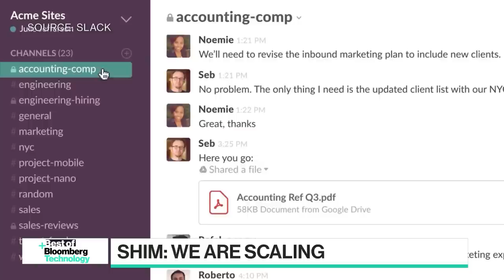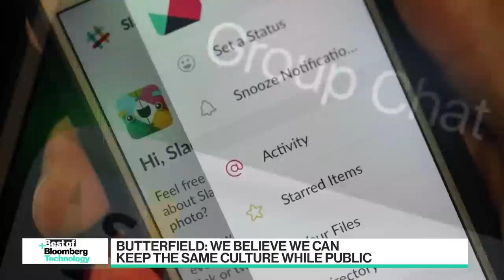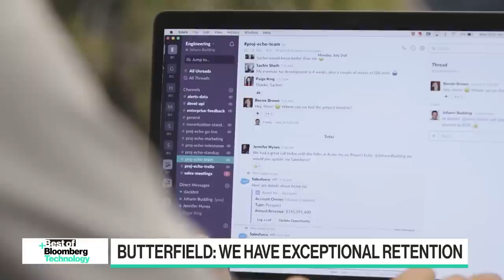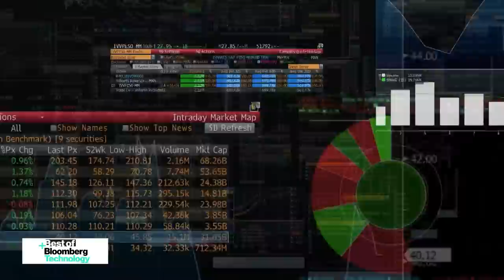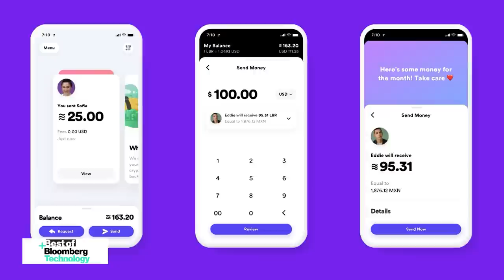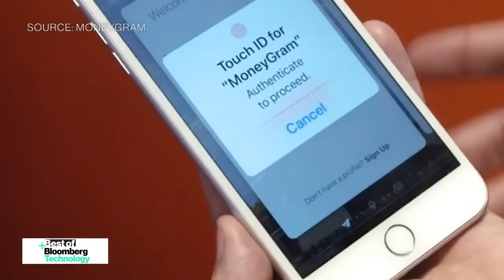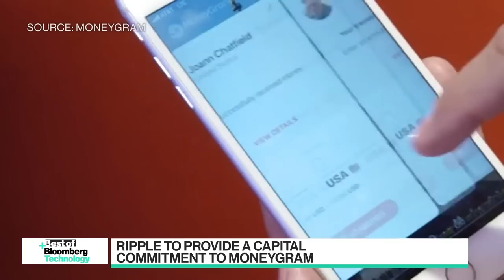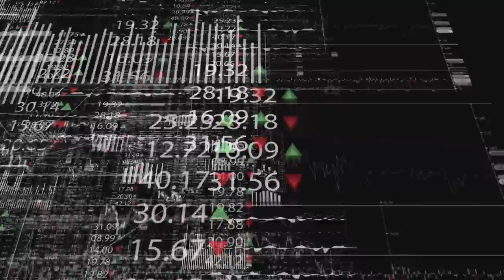'Best of Bloomberg Technology' Full Show (06/21/2019)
Jun.21 -- Catch-up with the latest technology news from around the world with host Emily Chang from Bloomberg's San Francisco studio.